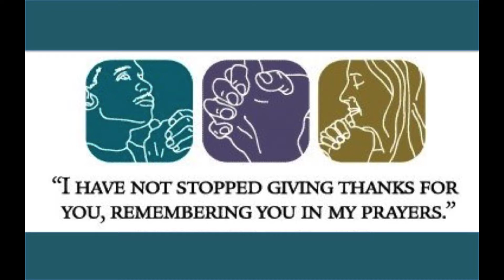Shiloh Church News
Be in the know at Shiloh! Check out Shiloh Church News for the week of June 30, 2019.